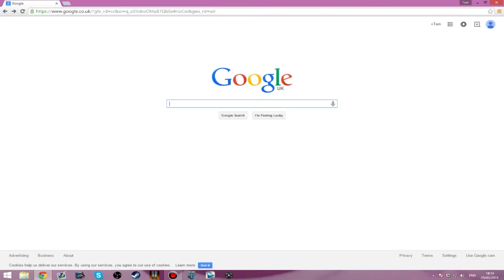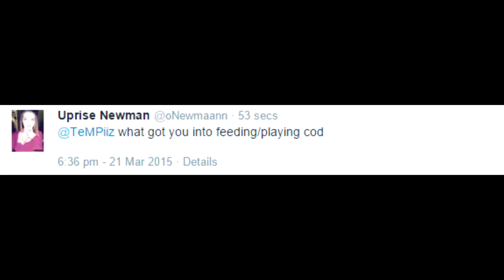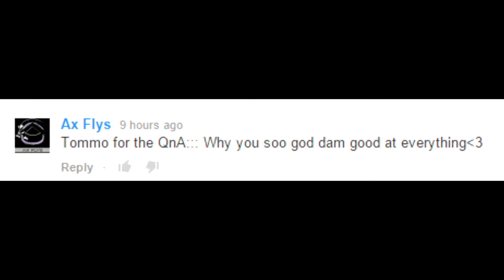150 Subscriber Special Q&A (Bit late :D)